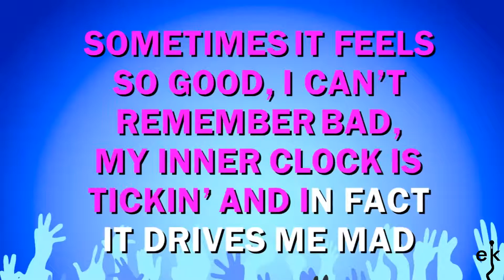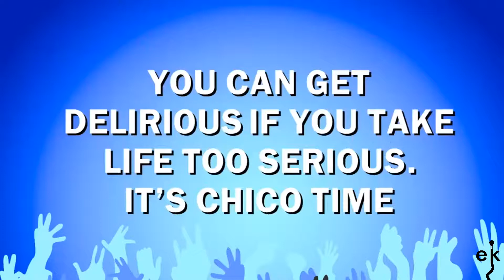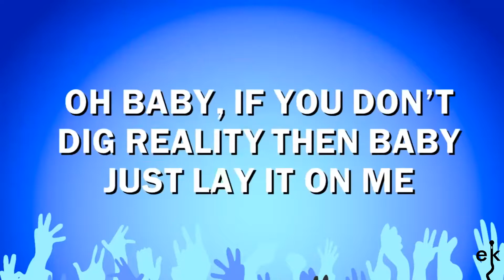It's Chico Time - Chico (Karaoke Version)